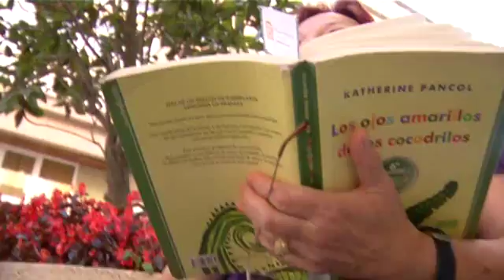¿Cal é a túa palabra favorita en galego?